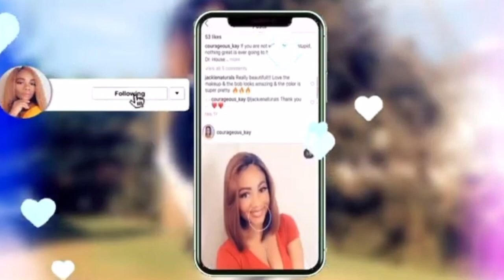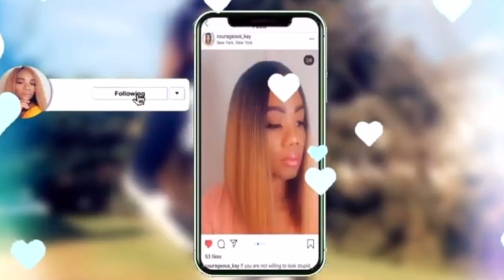🤪Best Curly Bob Wig Of The Year😆😆🤪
In this video I showcase a glueless, Brazilian curly short bob wig with bang from Amazon. This unit is easy to apply and is ready to wear straight from the pack.

Direct link to hair~~

Products Used in the Video:
Highlighter Palette~~~
Gorgeous Me Eye Shadow Tray~~~
Alicrown Lashes~~
BS_Mall Makeup brush Set~~~
5 Set Beauty Blender~~~

Spray Bottle~~~